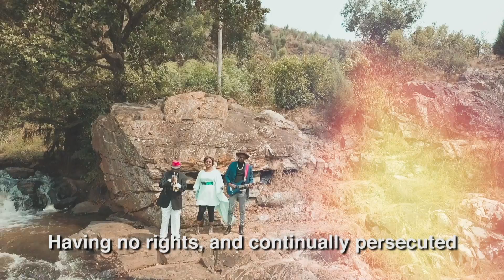Africanova - Intwari Za Demokarasi (Official video)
Intwari Za Demokarasi (Heroes Of Democracy) by Africanova.
A patriotic song praising freedom fighters who fought and succeeded to restore democracy in Burundi.